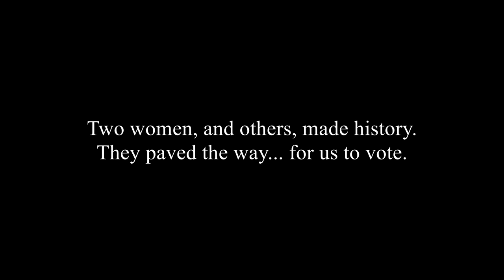Voting is Your Privilege: Unsung Heroes (Trailer)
Two voting rights trailblazers, Mabel Ping-Hua Lee and Tye Leung Schulze, are showcased here courtesy of PBS and the Smithsonian. These Asian American suffragists show us we cannot take our right to vote for granted!

Introduction by Ryan Leonard Pei
Edited by Ginger Yifan Chen

Original footage courtesy of:
Because of Her Story, Smithsonian Women's History Initiatives, (2020, August 2): "Lead the Charge" (1:20)
Unladylike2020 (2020, May 12): "Tye Leung Schulze" (10:18)

Unladylike2020 is an innovative multimedia series featuring diverse and little-known American heroines from the early years of feminism and contemporary women who follow in their footsteps. for more information.